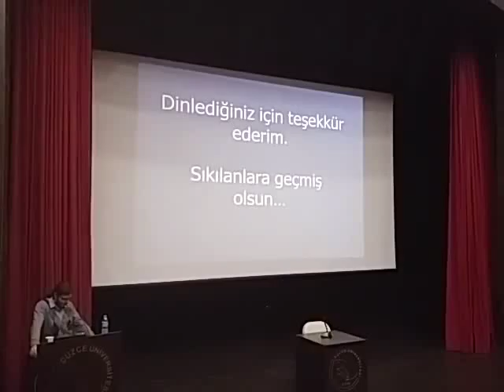Beden - Ruh İlişkisine Fizikçi Yorumu / Enis Doko